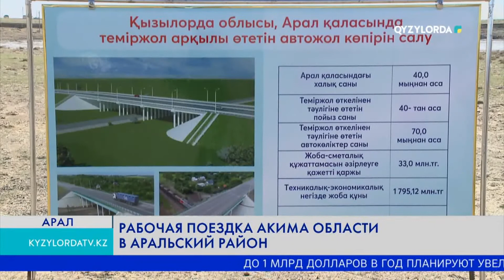РАБОЧАЯ ПОЕЗДКА АКИМА ОБЛАСТИ В АРАЛЬСКИЙ РАЙОН